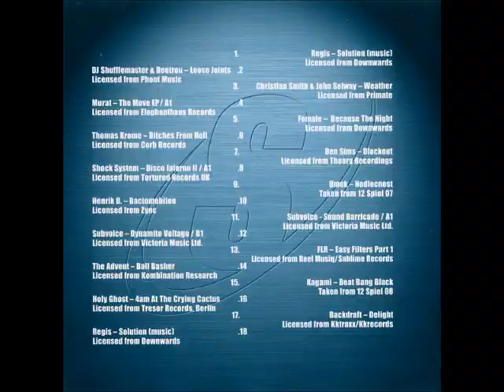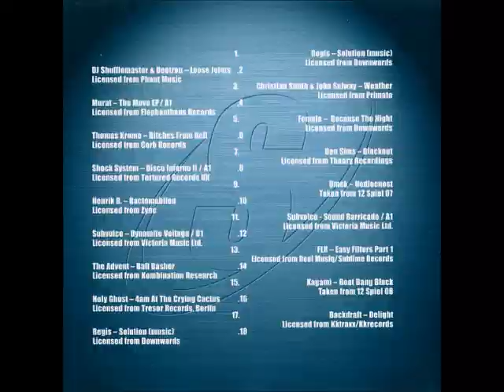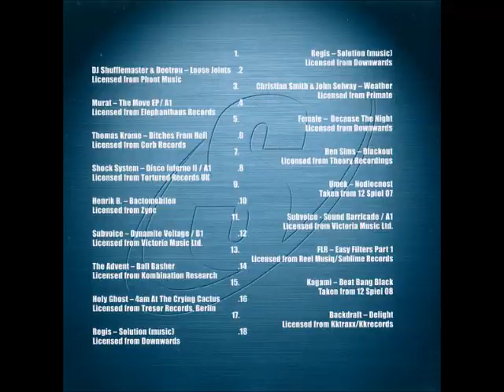Thomas Schumacher presents Perlen 1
Spiel-Zeug Schallplatten
 CD - Perlen 1

mixed by Thomas Schumacher

1999